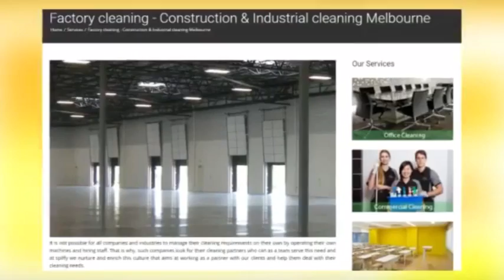spiffy Clean Office cleaning melbourne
Spiffy Clean – The High Standard Melbourne Cleaners As one of the premier cleaning companies in Melbourne, we have over 10 years worth of cleaning experience in office environments.

Our Melbourne cleaning contractors specialise in cleaning offices of all shapes and sizes. Thriving on providing terrific value for money, our Melbourne cleaners love to share their passion and experience with people like you.

At Spiffy Clean, we offer a range of different services with the flexibility that you need and the high quality that your customers expect. As well as this, we can comply with your sustainability aims by providing eco-cleans (with environmentally friendly products), or even chemical-free cleaning (with homemade cleaning products made from natural ingredients).

We currently have an introductory offer that may be of interest to you. When you take out our services, our cleaning contractors in Melbourne will provide an initial deep-clean service at your current office location, to bring it up to our high standards. This will be at no extra cost to you regardless of the amount of extra time and resources required.

Our Melbourne cleaners also aim to beat any existing cleaning contractor in Melbourne you may have by 10%, ensuring that you get the best value for money possible.

♦Office cleaning Melbourne

♦End of Lease cleaning Melbourne

♦Industrial cleaning Melbourne

♦Government Buildings cleaning Melbourne

♦Local Authority cleaning

♦Hotel cleaning Melbourne

♦School cleaning Melbourne

♦Hospital cleaning Melbourne

♦Supermarket Cleaning Melbourne

♦Factory Cleaning Melbourne

♦Warehouse Cleaning Melbourne

♦Facility Management

♦After Builders Cleaning Melbourne

♦Additional Services

♦Child Care Cleaning Melbourne

♦Aged Care Cleaning Melbourne

♦Medical Facilities Cleaning Melbourne

etc.

BOOK ONLINE – with peace of mind to pay on the day with-out further obligation. We’ll let our reputation speak for itself! It’s quick and easy to organise